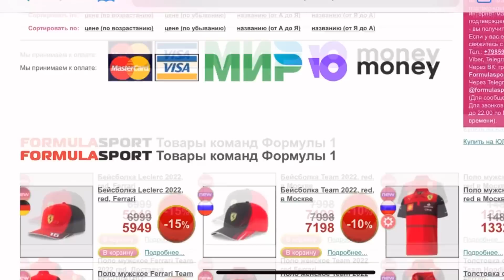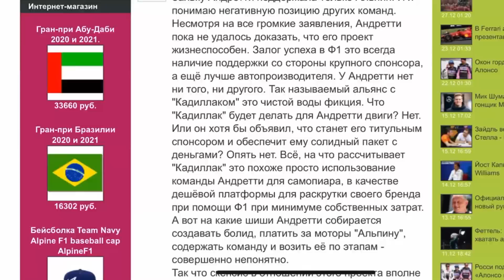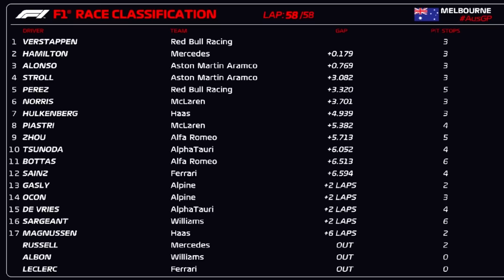ГОНКА НА ВЫЖИВАНИЕ - ИТОГИ ГРАН-ПРИ АВСТРАЛИИ В МЕЛЬБУРНЕ!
Итоги гонки Гран-при Австралии 2023: Ферстаппен - Хэмилтон - Алонсо.
0:00 - Intro F1 Stelsik
0:31 - Приветствие
0:43 - Мерч Формулы-1
1:24 - Гонка на выживание
1:57 - Итоги гонки
7:41 - Outro F1 Stelsik